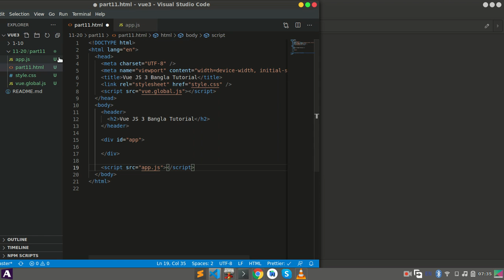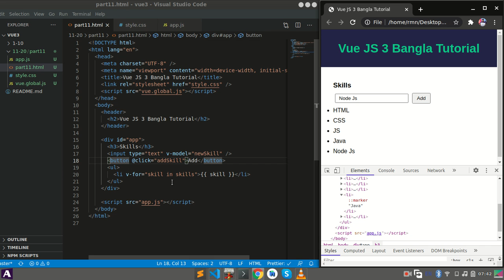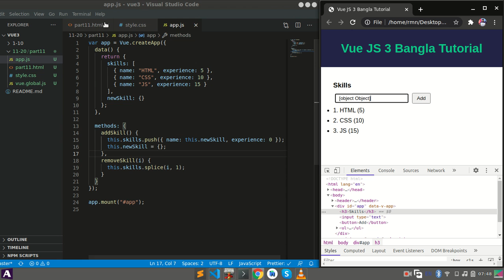Vue.js 3 Bangla Tutorial: 11. List Rendering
This is a Bangla tutorial on VueJS 3 .  Vue js is an amazing java script framework for creating interactive user interface. In this tutorial you will learn from basic to all advanced topics.